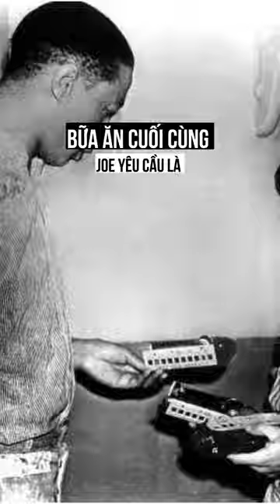Người tử tù hạnh phúc nhất lịch sử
Kênh Youtube chính thức của td comics. Mình sẽ làm về khoa học, vũ trụ, người ngoài hành tinh,  tâm linh,... chắc chắn sẽ thoả mãn sự tò mò của mọi người ✌🏻